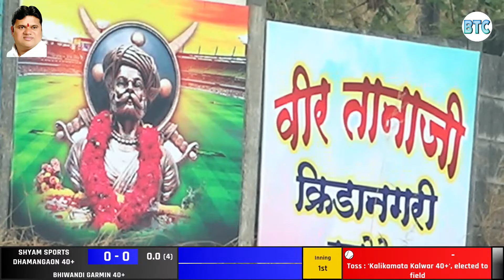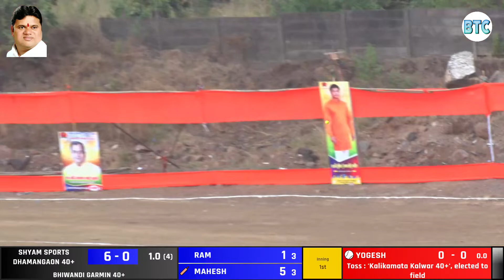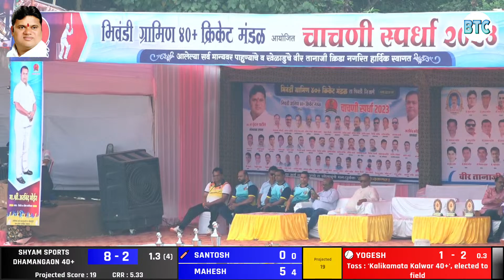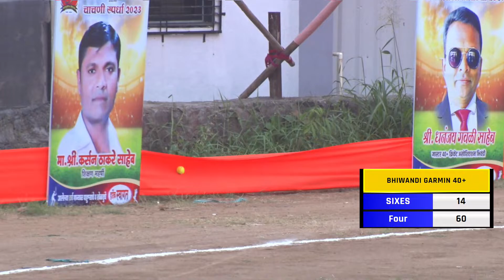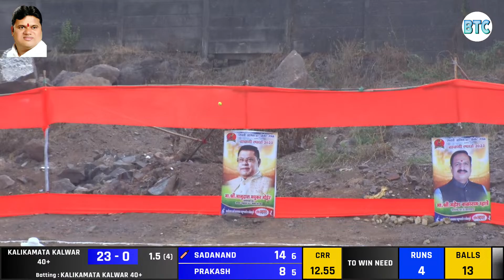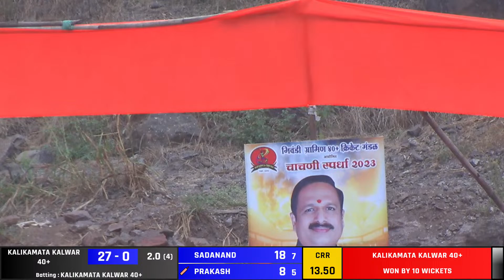DHAMANGAON 40+ V/S KALWAR 40+